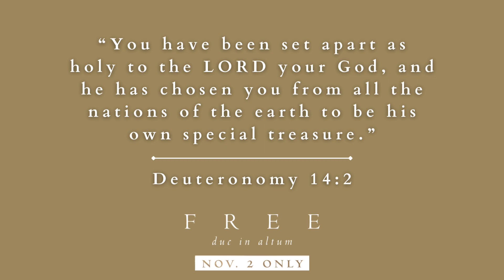Day 1: Set Apart in a Noisy World - Steps to Freedom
Day 1: Set Apart in a Noisy World - Steps to Freedom - Brenda Garcia, Stunt Woman and Actress

See FREE in theaters on November 2nd!